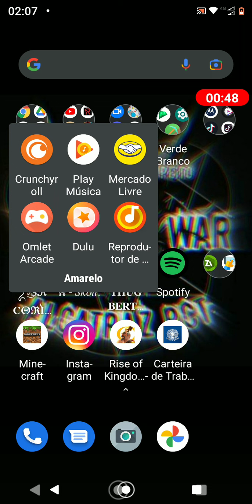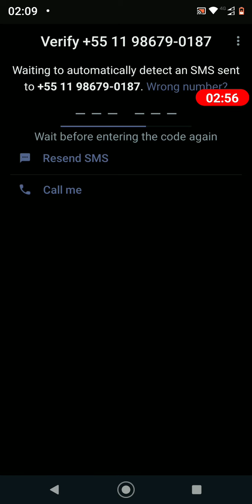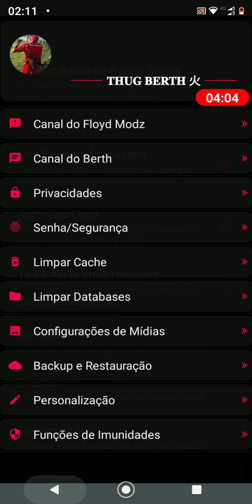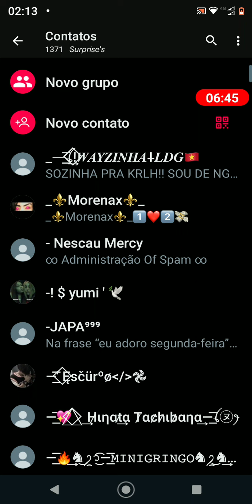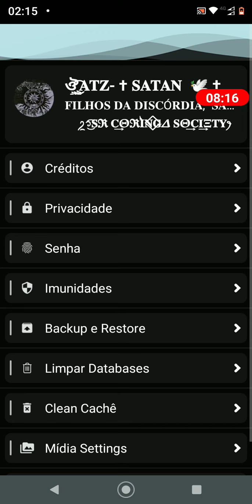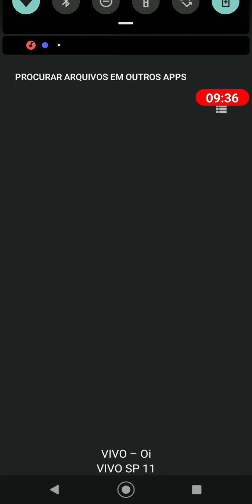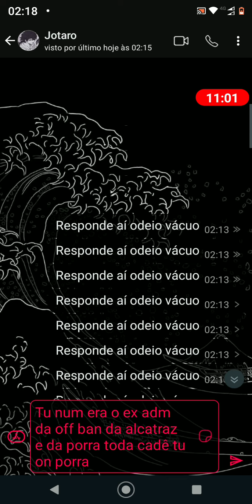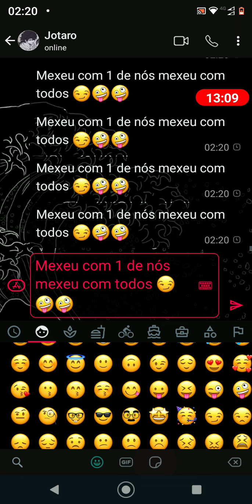mexeu com um mexeu com todos